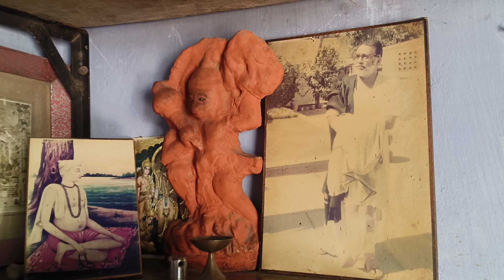મળીએ મસ્કા (માંડવી ) ના 'મોરારી બાપુ પ્રેમી' મહેન્દ્રભાઈ મોતાને ... 🙏🏻 (3)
મળીએ મસ્કા (માંડવી ) ના 'મોરારી બાપુ પ્રેમી' મહેન્દ્રભાઈ મોતાને ... 🙏🏻 જેમણે પોતાની સાઇકલ રીપેરીંગમાં પ્રિય મોરારી બાપુના ફોટોને કાયમી અંકિત કરેલો છે!!